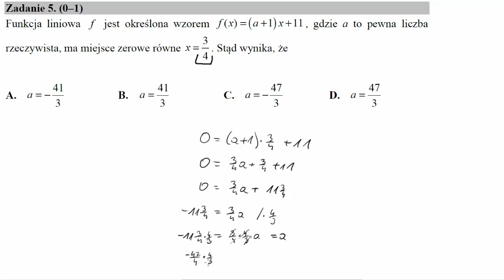Funkcja liniowa f jest określona wzorem fx=a+1x+11, gdzie a to pewna liczba rzeczywista, ma miejsce